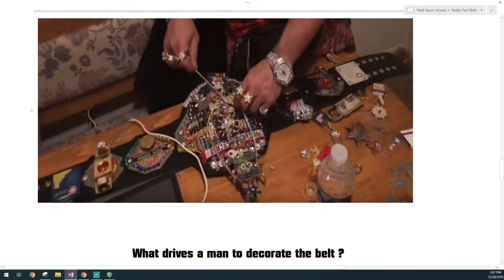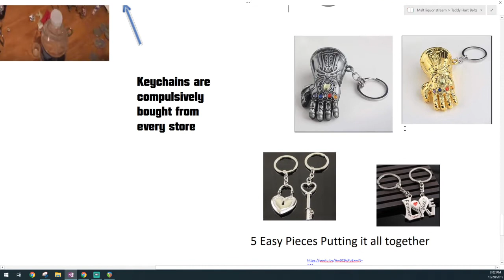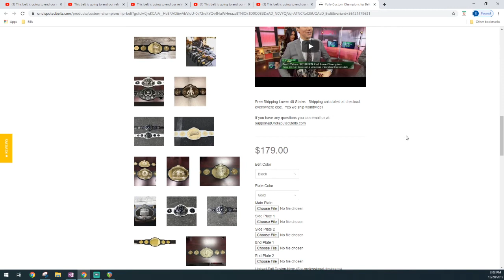This belt is going to end our relationship.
Maria says this belt is going to end our relationship, but Teddy has other ideas. Let's see how the pieces come together.